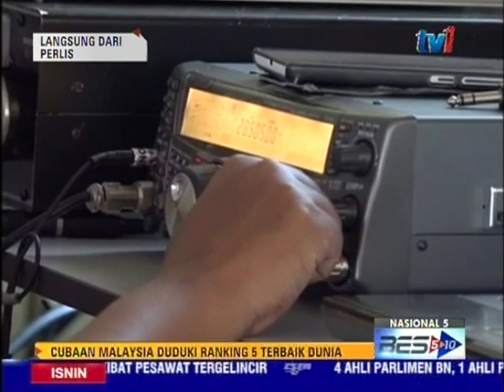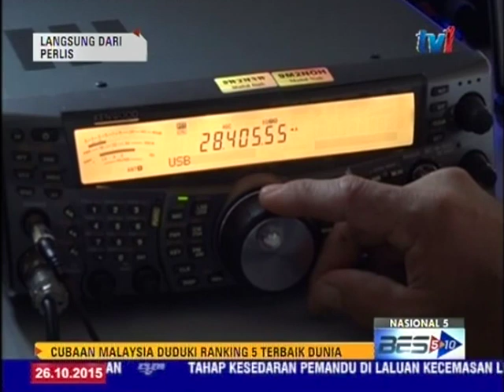9M2M ON RTM TV1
This video is about 9M2M ON TV1